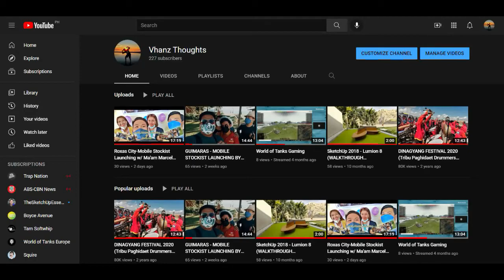Vernacular Architecture- "Umbok" Quail Bird Concept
This is for practice purposes only.
Bali inspired structure using bamboo as the dominant materials.
"Umbok" is a Hiligaynon Word that means "Pugo "(Tagalog) or Quail
5 Hours for 3D Modelling, 8 hours for Rendering and 1 hour for video editing. all in all 14 hours for making this video .. please like and subscribe my channel for more videos..